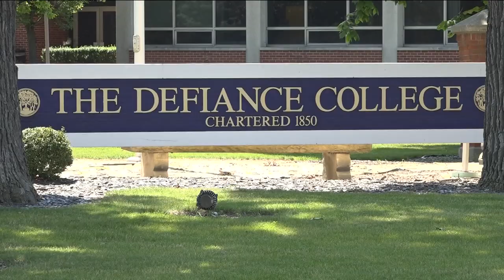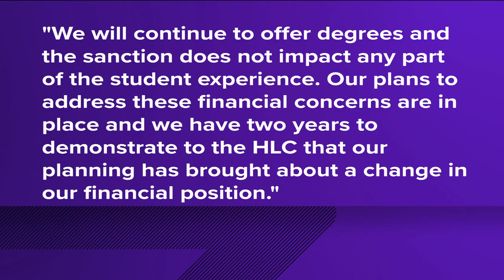Defiance College placed on probation by accrediting agency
The college was out of compliance for accreditation with the Higher Learning Commission, including financial and academic issues.